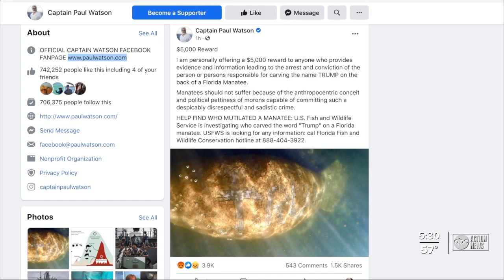Federal investigators looking for person who marked 'TRUMP' on Florida manatee's back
Federal investigators are looking for the person who marked the word "TRUMP" on the back of a Florida manatee.